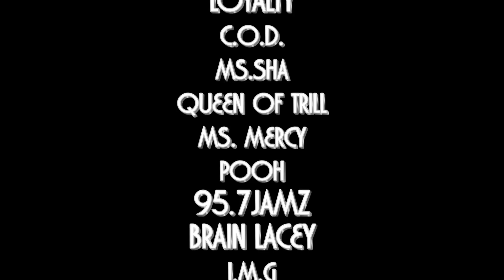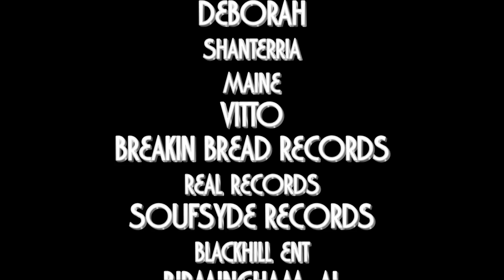PT 2 OF WEBISODE 1 "REAL RAP WIVES OF BIRMINGHAM" POWERED BY I.M.G.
PT 2 OF WEBISODE 1